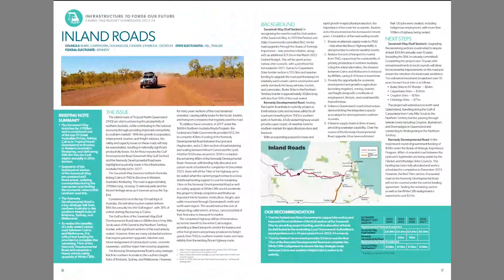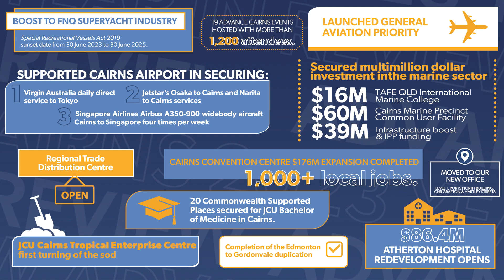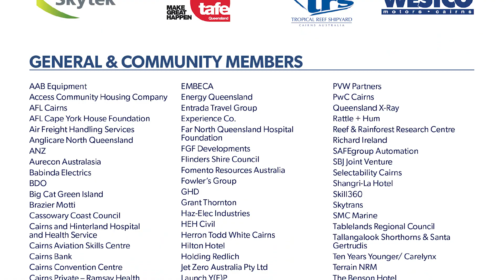2023 Year in Review | Advance Cairns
Advocacy is always at the heart of our activities at Advance Cairns and 2023 was no exception.
The year brought several material highlights for the region, notably the Regional Sitting of Queensland Parliament in May, resulting in significant funding announcements including the additional $60m for the Cairns Marine Precinct. Key projects were successfully completed, marking the culmination of years of advocacy efforts.